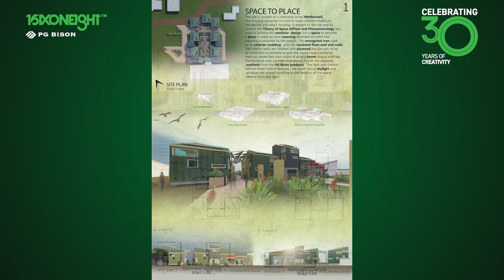PG Bison 1.618 Education Initiative 2022 Runner-up: Yolanda Mpanza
Watch Yolanda Mapanza as she talks about her design and being one of the top finisher.